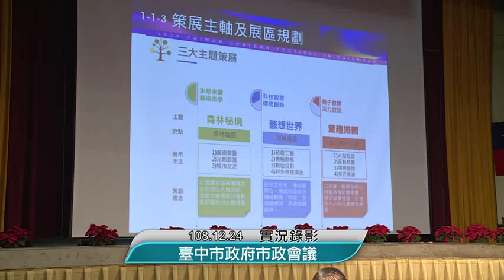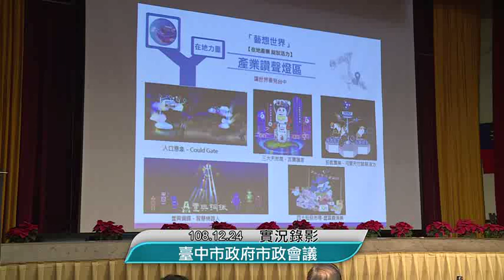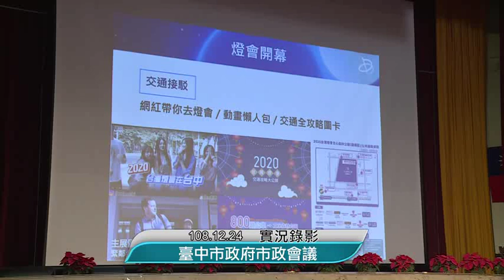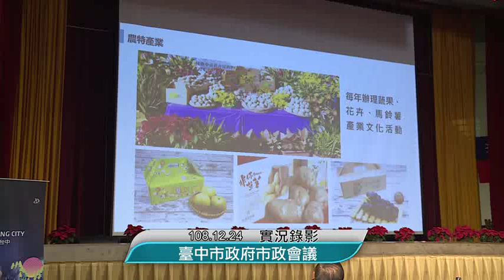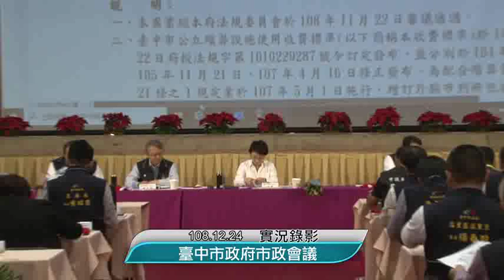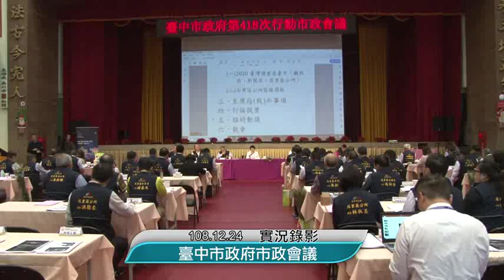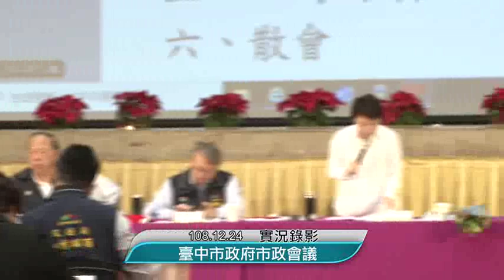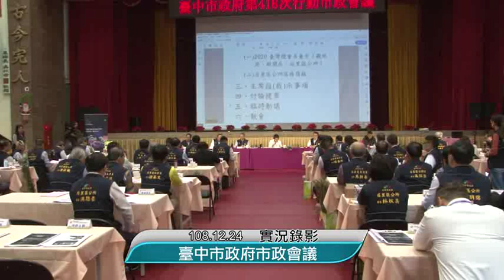第418次市政會議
會議時間：108年12月24日上午9時30分
會議地點:后里區立活動中心禮堂(內埔國小體育館)
專題名稱：「2020臺灣燈會在臺中」（觀旅局、新聞局、后里區公所）